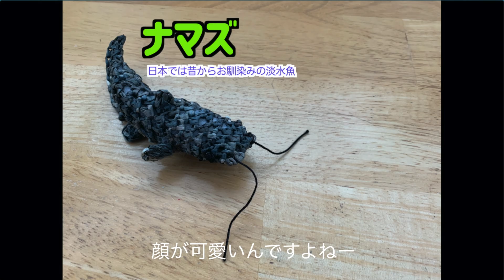編んでみたかったのさ！2020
糸が余っている訳ではないけれど…

思いついた！ひらめいた！やってみたい！
と衝動にかられて編んだものをただただ流出。
けっして上手くありません。
まだまだ改良の余地があることでしょう…

でも、編んでみたかったの！！

2020年に入り、新たな気持ちで再スタートしました！
（とは言ってもやっていることは変わりませんが…）

おかげさまで３０個になりましたので、ここらで１回目の総集編です。

今のところ毎週月曜更新を目指しています！